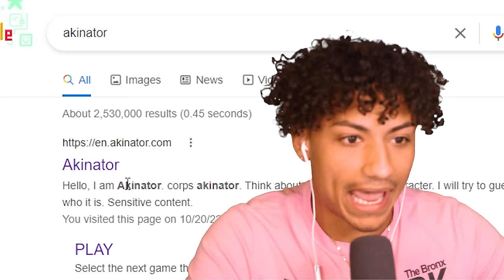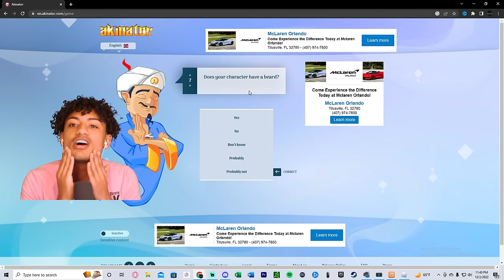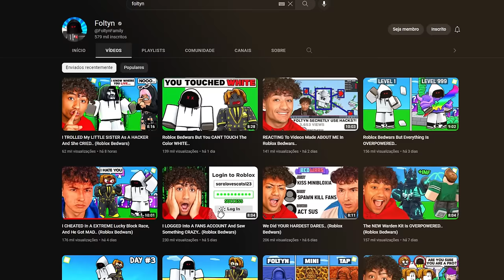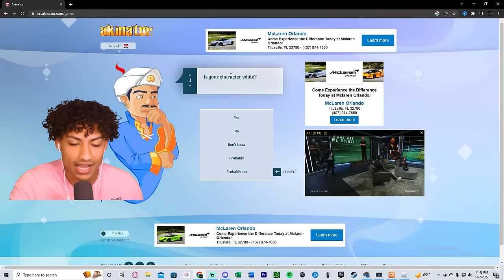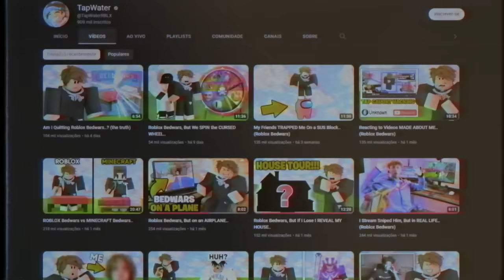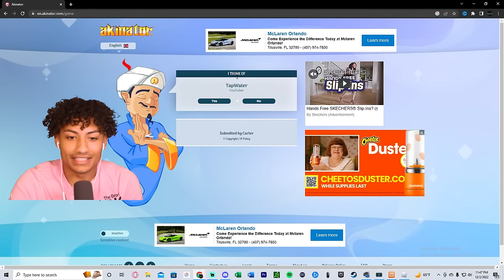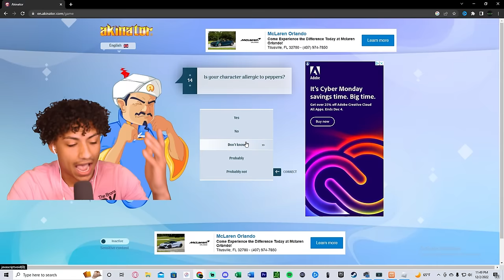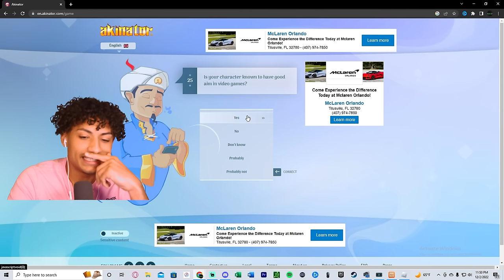Can The AKINATOR GUESS These Roblox Bedwars YOUTUBERS..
Can The AKINATOR GUESS These Roblox Bedwars YOUTUBERS?? This video is SUPER FUNNY and HILARIOUS. Make sure you watch the whole video to find out what happens.

--Socials--